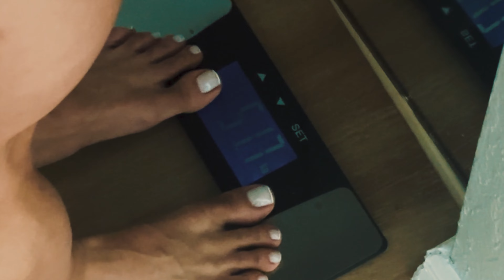O SEGREDO QUE ME FEZ CHEGAR ATÉ AQUI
➡️ Dr. Peanut

Enviao para o Brasil

➡️ GN Team
Consultoria on-line